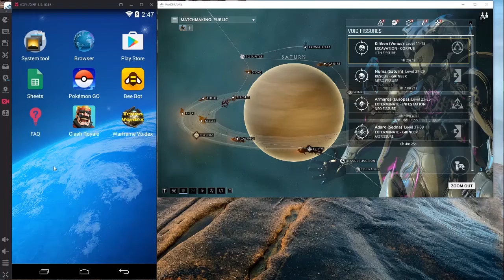Warframe: Fissure Voidex for Warframe (Android App)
Showing the main features of this app, my first app btw so the graphic are still. primitive
The main menu give access to 3 different list view of the current void 2.0 fissure system.
1 - Fissure runs, showing all 4 different fissure runs with rows of drop. The background are yellow for rare, green for uncommon and white for common. Double click on each cell for more detail.
2 - Prime Parts - showing all the prime parts basically which relics drop the part you need.
3- The list of all the relics - A fast browse on all the existing relic and the drop. A feature for the confusing recruitments.

Special thanks to NICOLAI HEIDLAS's amazing Background music
- In Your Robotic Heart